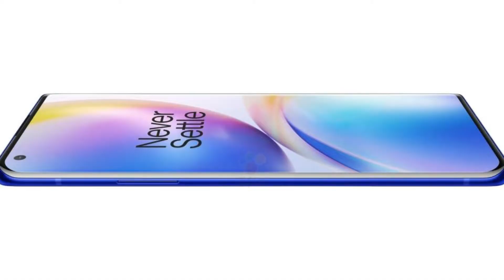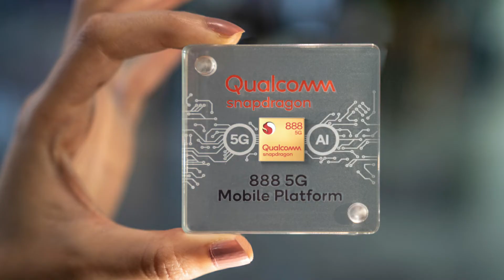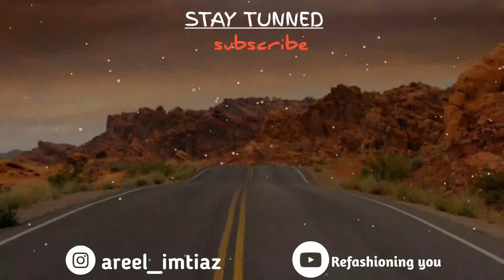ONE PLUS 9 SERIES Will KILL The Market 🔥🔥.........Detailed Review, Leaks, And MUCH MORE!!!!!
This video is all about the newly launching one plus 9 series, thisseries of mobile comes up with stunning features, with a latest SD 888 processor , and a quad camera setup wit the camera tuned up by a swdish company ' HASLBLAD. Hence on paper the specs are up to the mark...so lets see in the mid march that what one plus is up too.

SHOW LESS